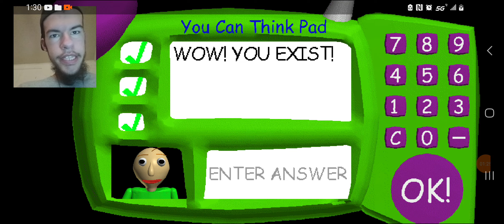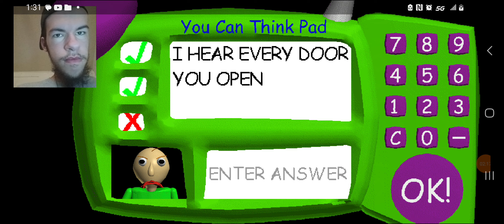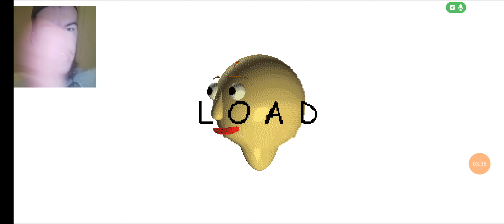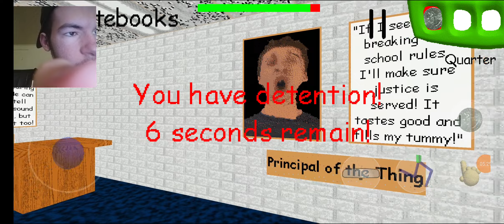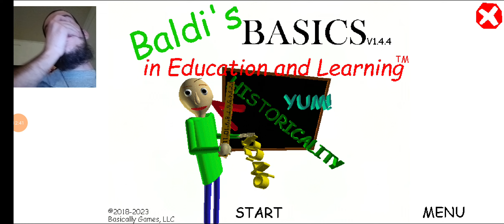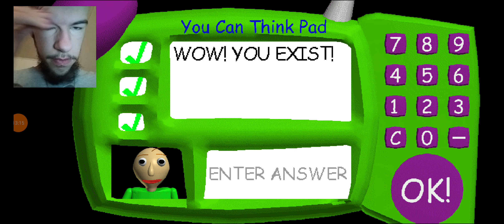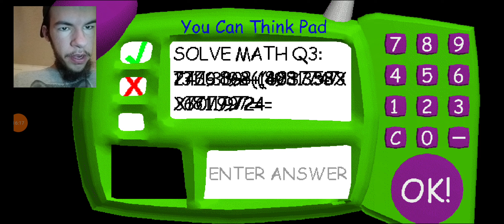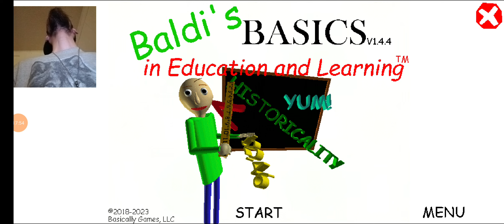baldi's basics in education and learning 2 BSODA